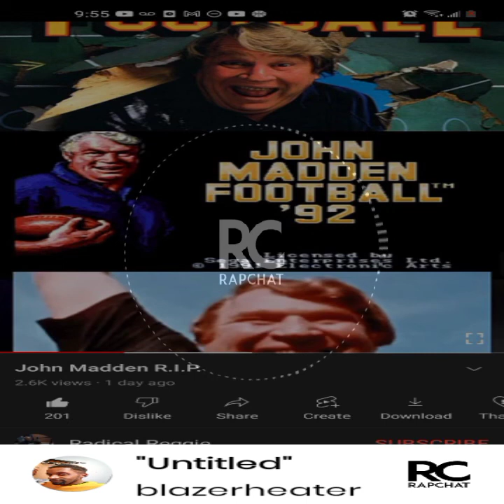Blaze Heat "Genesis" 1986-1994 👦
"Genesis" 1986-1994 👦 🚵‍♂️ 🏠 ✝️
Don't Stop Records 2022